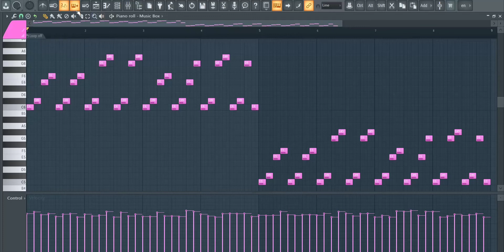How To Make Arabic Trap Melody | Royalty Free Loops | FL Studio